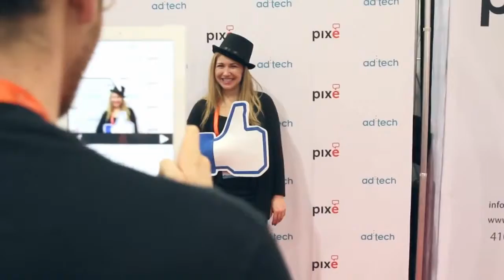ad:tech New York. Acesse Corporation ad:tech New York 2014 Recap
ad:tech New York. Acesse Corporation ad:tech New York 2014
Все для малого бизнеса с Acesse Corporation. Acesse -глобальный технологический рекламный провайдер Вашего бизнеса в интернет

ID 122924

За более подробной информацией обращайтесь любым способом:

skype: churakov_sergey
Сергей Чураков